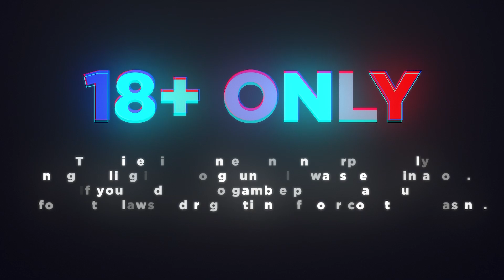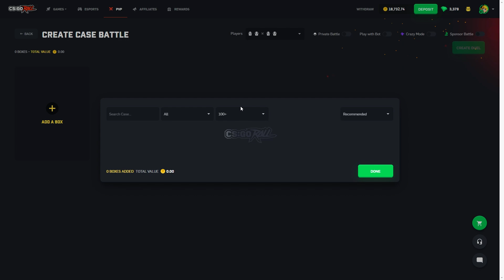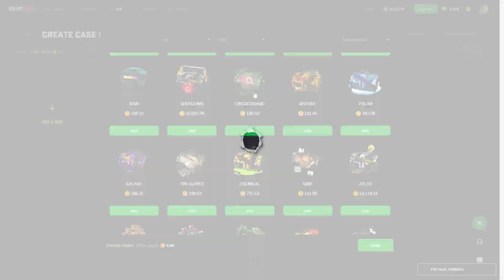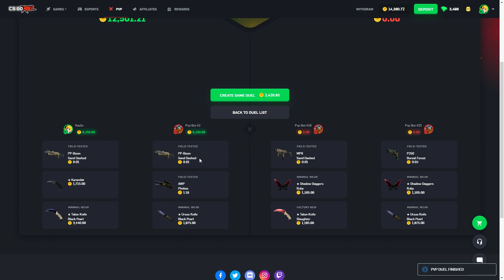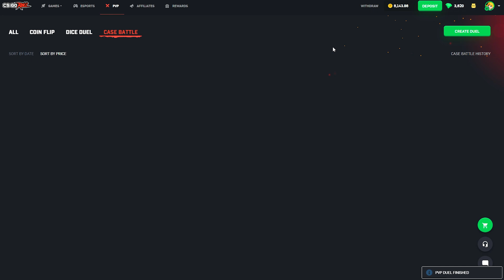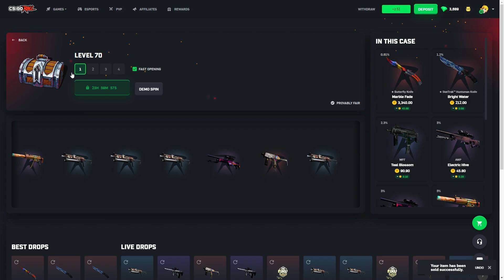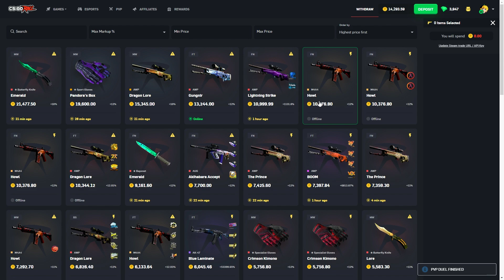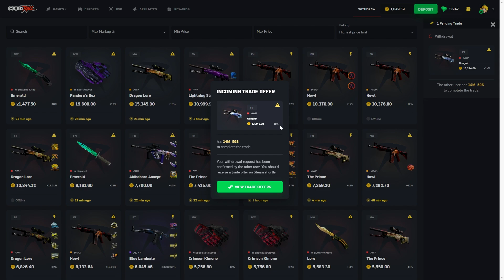THE 0.5% AWP GUNGNIR UNBOXING.. (CSGOROLL)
This super rare pull happened to be a 0.5% AWP Gungnir for a huge amount of money in todays csgo video!
Use code "Kazlic" for insane rewards!